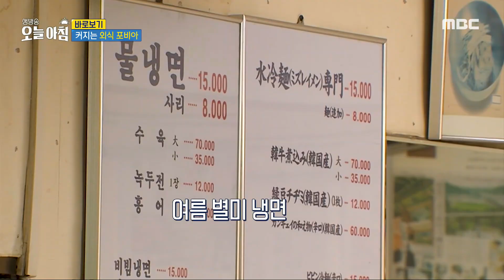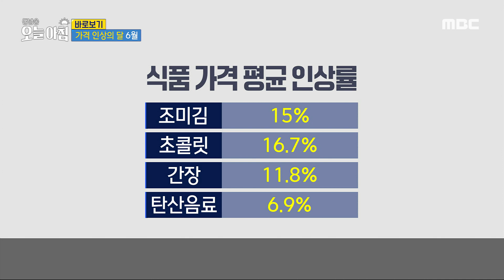[생방송 오늘 아침] 가격 인상의 달, 6월!, MBC 240603 방송